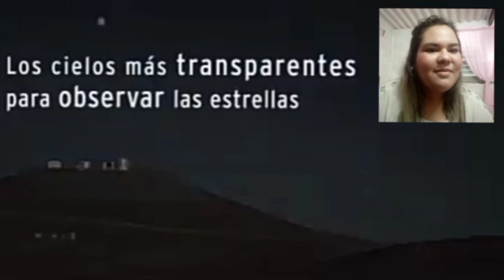Cubana Reacciona a CHILE 🇨🇱 en 6 minutos 😀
Hola pandilla hermosa ❤️
*Subscribete ❤️
*Únete a mi membresía ❤️

Disfruta conmigo de otra reacción, en este video a chile . Hoy estaremos conociendo lugares de este país y todo en 6 minutos.

Contenido tomado del canal Marca Chile
Derechos al autor : Marca Chile

Si estás por aquí déjame un like 👍🏼 y comenta para saber que te pareció. No olvides subscribirte y tocar la campanita 🔔 para que YouTube te avise cada vez que subo videos nuevos.